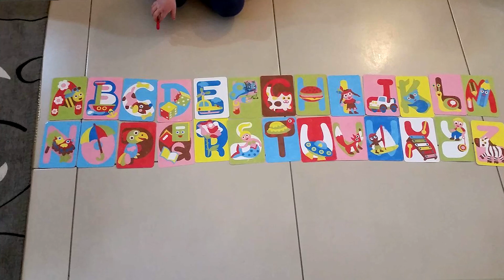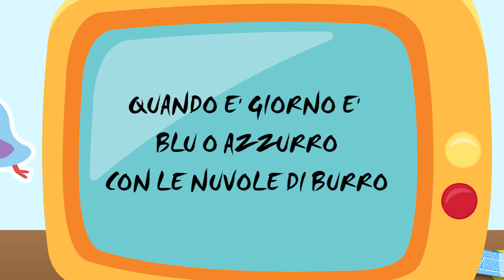L'INDOVINELLO DI SABBY PER I BAMBINI E I NUOVI PREMI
Bravi bambini, e grazie per i vostri bellissimi lavoretti sabbiarellati! Ne aspetto ancora molti al solito indirizzo: :) ED ECCO A VOI DUE NUOVI PREMI: tra tutti i disegni sabbiarellati che arriveranno entro il 20 MAGGIO 2018 ne verrà estratto uno che vincerà un MINIKIT STORYTELLING GLI GNOMI

E non finisce qui! Faremo un'estrazione per un altro MINIKIT STORYTELLING GLI GNOMI da regalare a una delle persone che avranno scritto nei commenti a questo video la risposta all'indovinello di Sabby! :)

Che aspettate?! IL MONDO DI SABBY VI PREMIA SEMPRE!

Visita il nostro sito scopri l’omaggio del mese, lo shop online e i negozi in cui puoi trovare i Sabbiarelli.